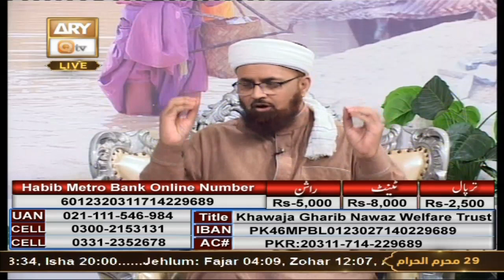Khawaja Gharib Nawaz Welfare - Balochistan Ki Pukaar - 28th August 2022 - Part 2 - ARY Qtv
Khawaja Gharib Nawaz Welfare Trust - Balochistan Ki Pukaar